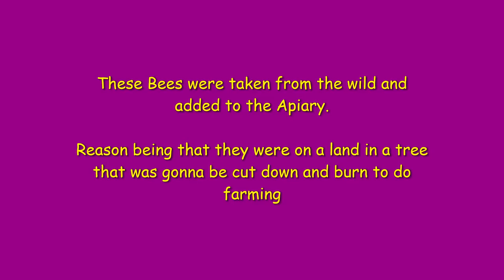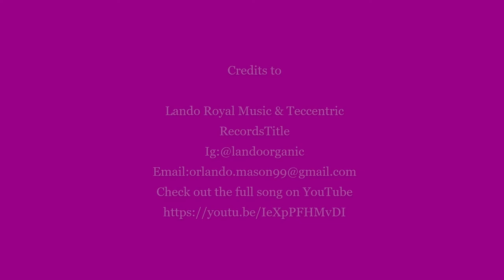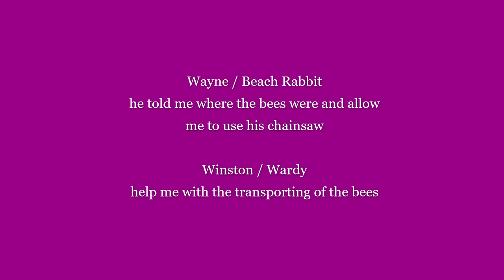Collecting Honey Bees from the wild in Jamaica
This video is basically a slide show about taking bees from the wild and putting them in my apiary.
Theses bees were in a tree that was going to be destroyed in order to get space to do farming.